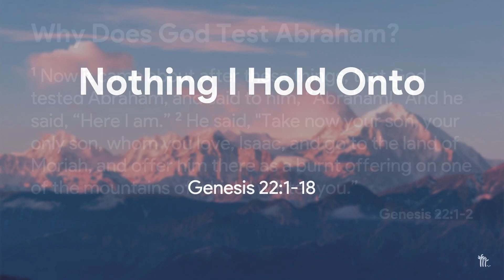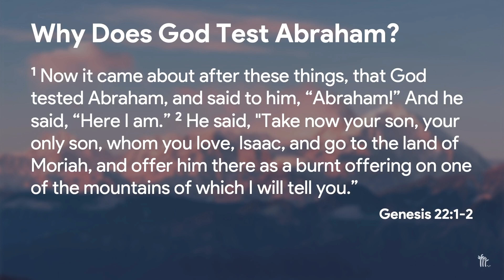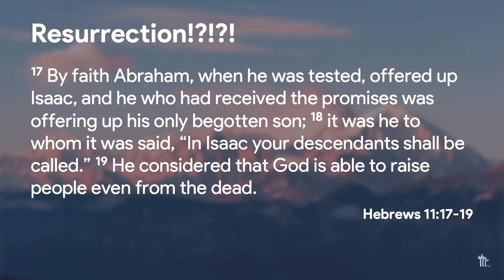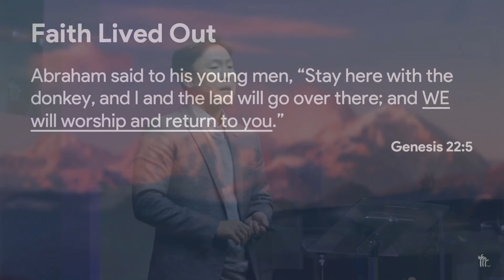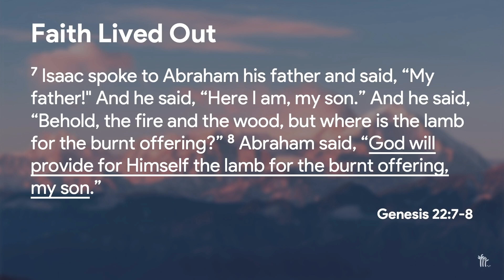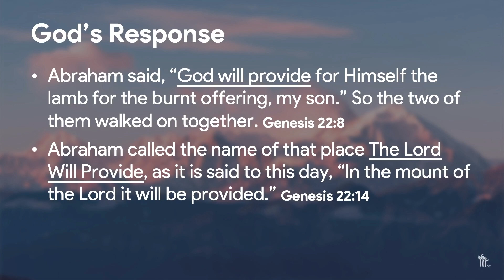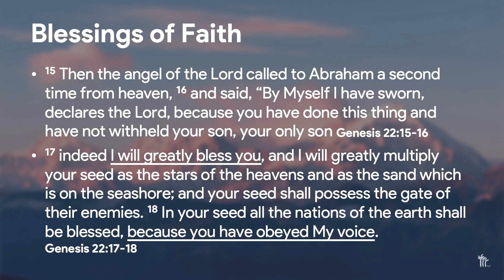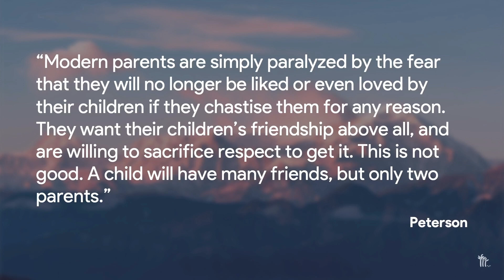Nothing I Hold Onto, Pastor Richard Kim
Chinese subtitles are available for this sermon (click on the Settings icon to choose this option). As the subtitles are a work in progress, corrections and feedback are welcome: *此讲道有中文字幕（点击设置图标选择此项）。